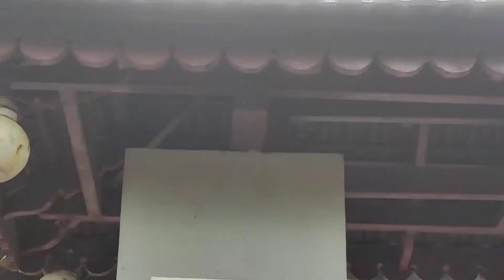interior 2015- ശേഷം പുതിയ വെൽഡിങ് വർക്ക്